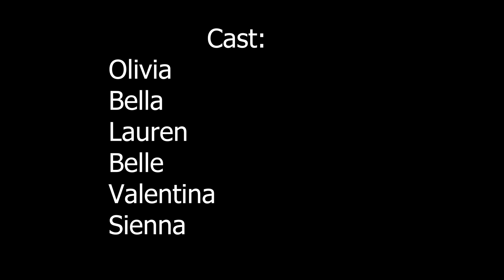Doll House - PQA Nottingham Red - Spooktacular